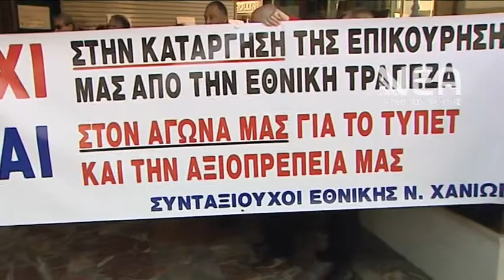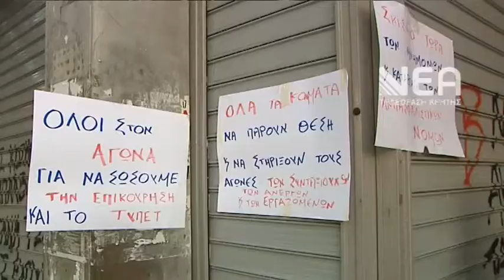Κινητοποίηση συνταξιούχοι Ε Τ Ε